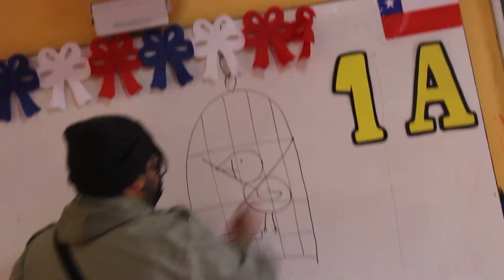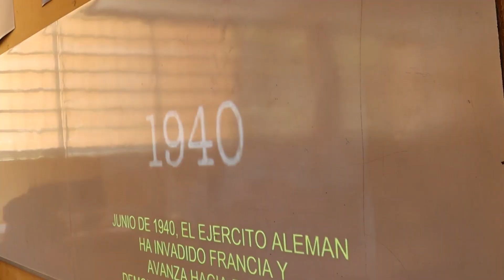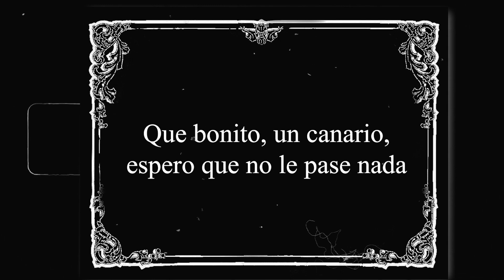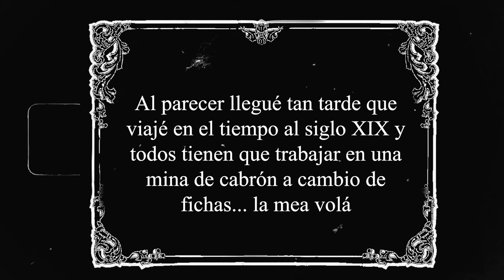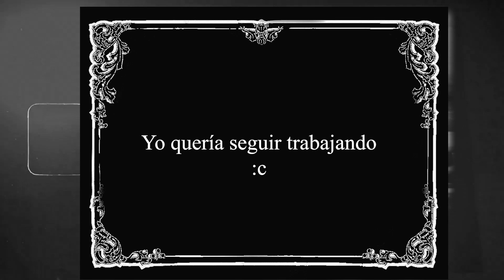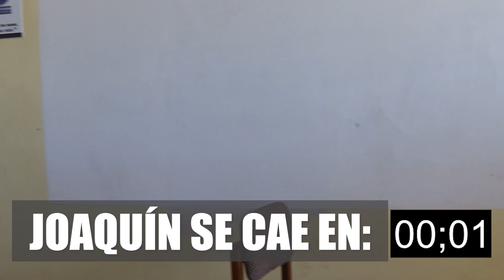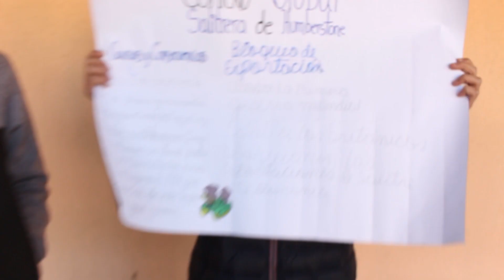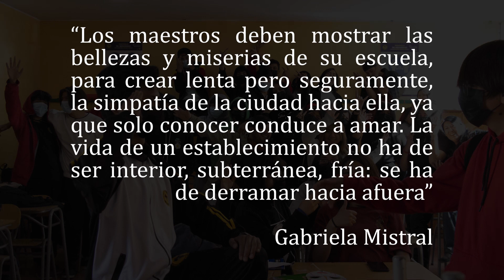PROGRAMA ACCIONA EN LICEO MINERO AMÉRICA, CALAMA 2022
LICEO MINERO B-10 AMÉRICA
PROGRAMA ACCIONA - MINISTERIO DE LAS CULTURAS, LAS ARTES Y EL PATRIMONIO
CÁPSULA AUDIOVISUAL: CINE, TEATRO Y DANZA EN EL AULA.
ARTISTAS EDUCADORES: JACQUELINNE CATALÁN - DIEGO BAEZA - HOLOFERNES NORIA MANCILLA.
CALAMA, REGIÓN DE ANTOFAGASTA, CHILE 2022.